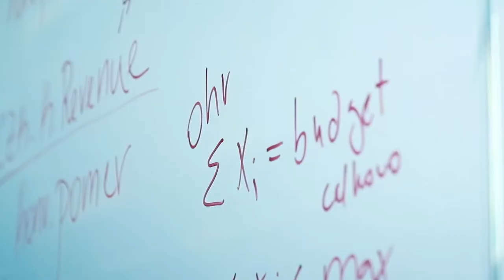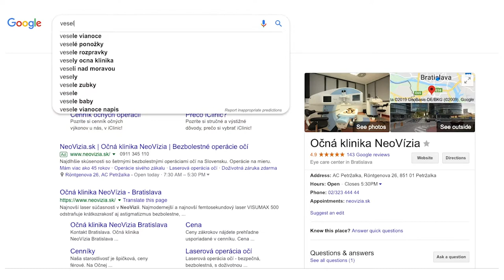Dáta pre víťaza - ako meriame v reálnom čase záujem o iClinic a značky konkurencie?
iClinic je líder v laserových operáciách očí najmodernejšou technológiou. Očných kliník ako iClinic je však len v Bratislave niekoľko a konkurenčný boj o pacienta je tvrdý. Majiteľ kliniky doktor Ďurkovič chce byť vo všetkom jednotka: hokejový klub HC ‘05 iClinic Banská Bystrica sa stal dva krát majstrom, futbalový klub ŠKF iClinic Sereď sa rýchlo prebojoval medzi najlepších. Basta digital pre iClinic vyvinulo inovatívnu metódu, ktorá umožnila doktorovi Ďurkovičovi a jeho tímu v reálnom čase sledovať intenzitu marketingových aktivít nielen online ale aj offline a merať ich efekt na konkurenčné značky!

Klient:  iClinic plus s. r. o.